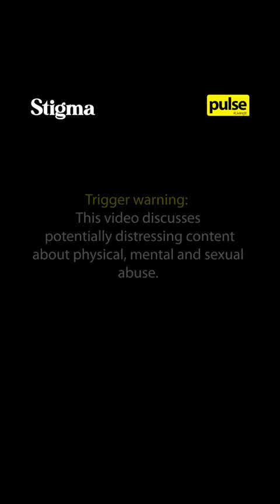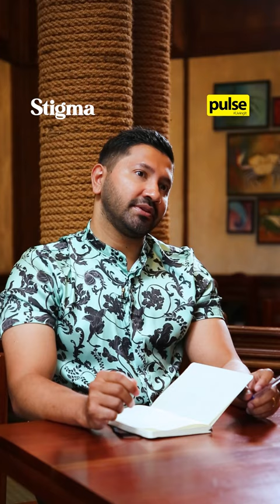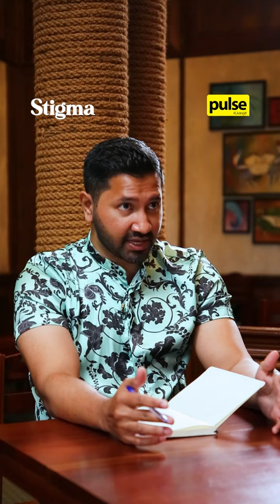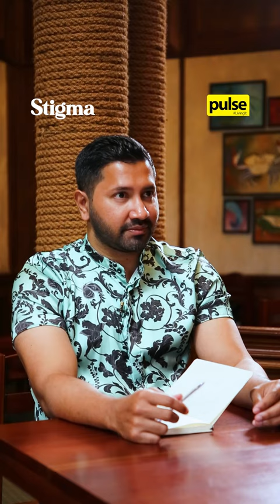STIGMA S02 E07 | Kiruthika Thurairajah on Being a Lesbian in Sri Lanka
They say “you haven’t seen a penis, that’s probably why you’re a lesbian.”

On the seventh episode of Stigma with Aritha, special guest, Kiruthika Thurairajah opens up about her experiences of abuse, induced by her own mother and what she wishes her younger-self knew.

Special thanks to iProbono and Taj Samudra Colombo.